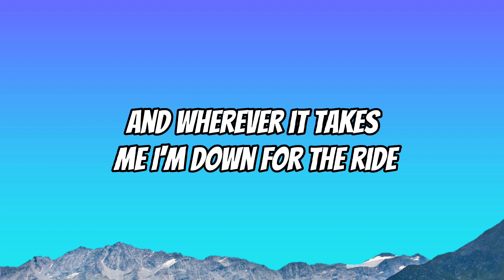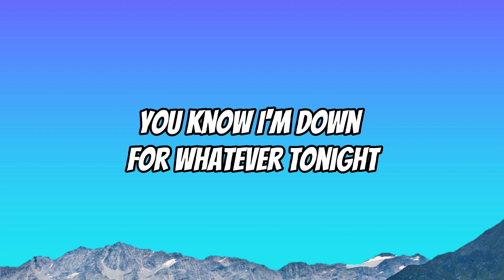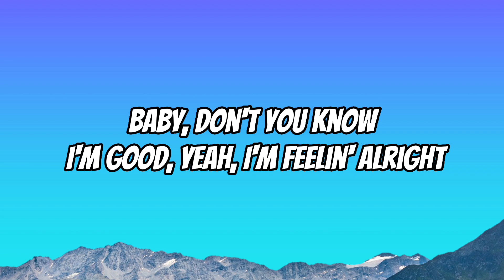David Guetta & Bebe Rexha - I'm Good Blue [ Lyrics Video ]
Lyrics :

"I'm Good (Blue)"

I'm good
Good
I'm good